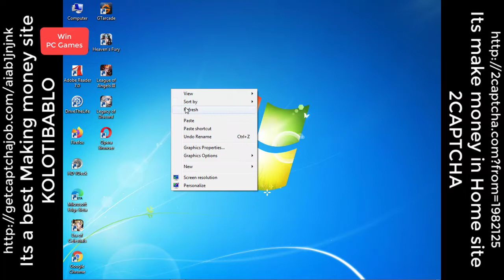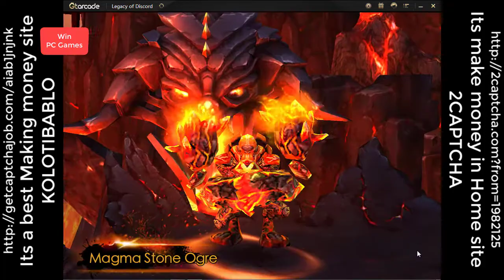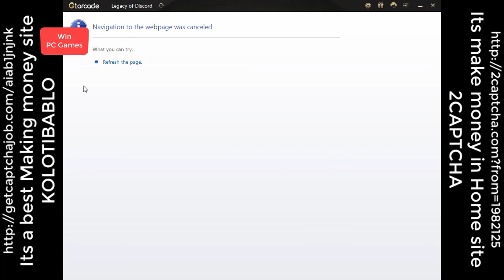Play Legacy of Discord Browser Game | Play and Enjoy Fll Free on your PC | Win PC Games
KOLOTIBABLU_2CAPTCHA_is_POPULAR_and_Top_RANKING_Data_Entry_and_Trusted_PTC_site_Its_100_Percent_FREE_Making_money_for_home.
STABLE_EARN_WITHOUT_INVEST_MINIMUM_PAYOUT_One_Dollar_and_check_56_DOLLARS_LIVE_PAYMENT_PROOF_TUTORIAL_SO_REGISTER_NOW.

a. STABLE JOB FOR EVERYONE-EVERYWHERE, ALLOW ALL COUNTRY.
b. WITHOUT INVEST & NO NEED ANY FEE. 100% TRUSTED SITES.
c. EARN MONEY IN HOME CAPTCHA/RECAPTCHA TYPING JOBS.
d. WATCHING YOUTUBE VIDEOS & MAKE MONEY JOBS.
e. MINIMUM PAYOUT $0.5 & GET IT IN 1-5 MINUTES ANY DAYS & ANY TIMES.
f. PROBLEMS SOLVING FULL TUTORIAL & LIVE PAYMENT PROOF TUTORIAL.

SOFTWARES LINKS:
1. For Windows: LATEST And OLD

ONLINE PAYMENT METHOD:
1.

6.